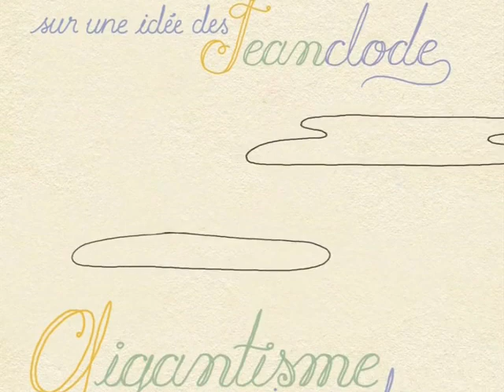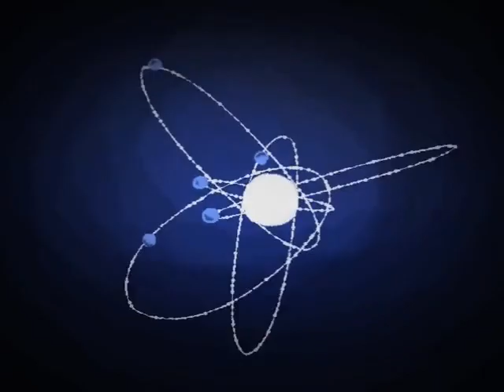E-magiciens - Animation chainée 2010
Sous la houlette des JeanClode, l’animation chaînée 2010 a pour thème « le gigantisme et le minuscule ».

Cette œuvre collective réunit 13 équipes de trois personnes, issues de différentes écoles internationales.

_Composition chainée et design sonore
   °°Thomas Guillot
   °°Nicolas Tarridec
   °°Xavier Buda
   °°Céline Pallas
   °°Florent Chambonneau